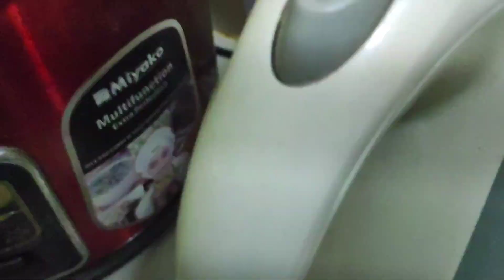অর্ণর জন্মদিনে আমরা সবাই মিলে অনেক মজা করলাম। ওর জন্য সবাই আর্শিবাদ করবেন।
Today I am here with a new video
Today was our son's fifth birthday. Everyone will bless him to become a successful person.

Birthday wishes
Birthday cake
Birthday wishes for friends
Birthday celebration

//Bithisimplelife//